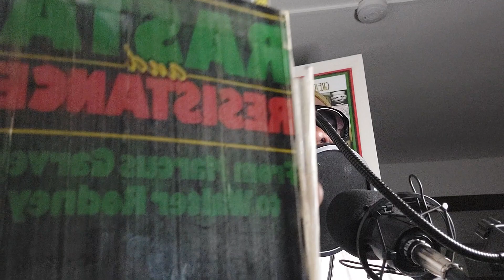The Missing Links = Exodus, Farewell & Storm: Bad Horse 🐎 2 D 🌎